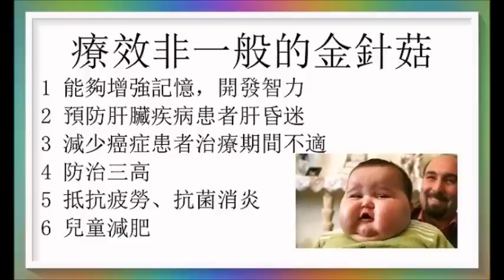療效非一般的金針菇… 抗癌，降三高，護肝 …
金菇療效高 ， 老少合用 ！文字介紹〔常覺善園〕圖片從網上搜集，版權屬原作者所有，感恩分享，如侵版權，請通知删除。